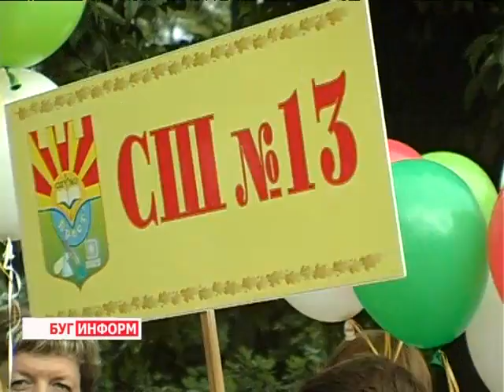2013-06-12 г. Брест Телекомпания "Буг-ТВ".Выпускной бал «Алые паруса»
Журналист А. Трухнова.  Оператор В. Холявко
Выпускной бал «Алые паруса» Ленинской администрации.
Выпускной бал - праздник с лёгким оттенком грусти, рубеж, после которого официально заканчивается детство. Но в то же время школьный выпускной - отправная точка для новых свершений и побед, поэтому ученики ждут его с нетерпением. Торжественные мероприятия, посвящённые выпускникам 2013 года прошли 11 июня в городе над Бугом.